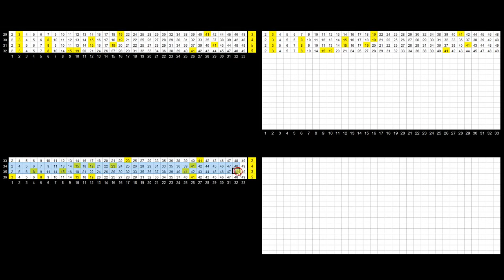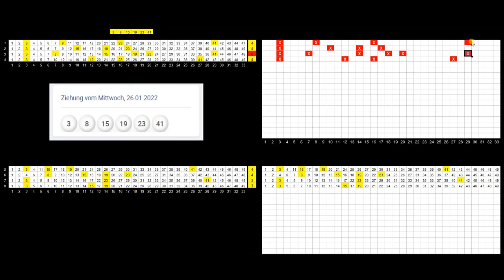Lotto 6 aus 49 !!! 6ER Garantie System 💥 DEMO 💥 Systemaufbau